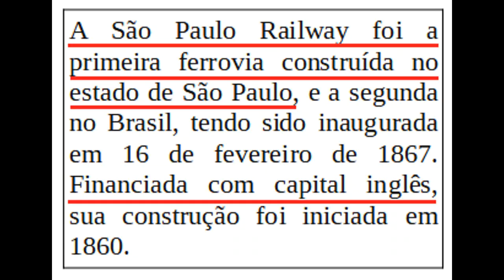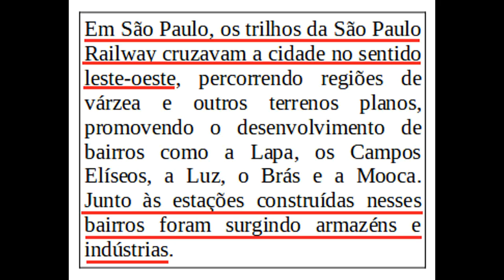Primeira Ferrovia Paulista, São Paulo Railway (Inglesa), e Fotos Antigas de São Paulo em 1865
O vídeo mostra fotos antigas publicadas no Álbum Vistas da Estrada de Ferro de São Paulo em 1865 tiradas pelo fotógrafo Militão Augusto de Azevedo. No mesmo álbum também tinham algumas fotos da cidade de São Paulo, que estão neste vídeo na sua segunda parte. As fotos da Ferrovia Inglesa são de túneis, aterros, cortes e a ponte da grota funda, localizadas na subida da Serra do Mar, com desnível de 800 metros.
Música do vídeo chamada de Ferramenta, interpretada pela Banda do 52º Caçadores, ano de 1910.

00:00 Início
00:21 Período do Começo da Construção da Ferrovia
00:55 Sistema de Engenharia usado para transpor a Serra do Mar
01:13 Tempo de Concessão da Ferrovia São Paulo Railway (SPR)
01:30 Trilhos da SPR na cidade de SP e fotos da Capital Paulista em 1865
01:54 Término do Prazo de Concessão da SPR e fotos de São Paulo